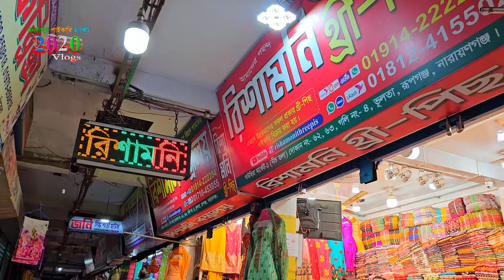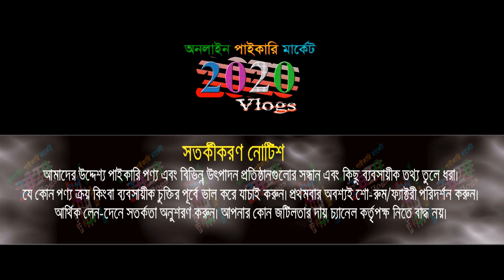৩০০ টাকা জমা দিলেই পাবেন ১০ পিছ থ্রী পিছ | three piece collection | ভূলতা গাউছিয়া পাইকারি মার্কেট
৩০০ টাকা জমা দিলেই পাবেন ১০ পিছ থ্রী পিছ | three piece collection | ভূলতা গাউছিয়া পাইকারি মার্কেট  three piece paikari market, থ্রি পিস কালেকশন, three piece wholesale market in bangladesh, three piece paikari price in bangladesh, থ্রিপিস পাইকারি বাজার, wholesale market, vulta gausia wholesale market, গাউছিয়া পাইকারি মার্কেট, কম দামে থ্রিপিস পাইকারি মার্কেট, three pice wholesale price in bangladesh, three piece, থ্রি পিসের পাইকারি বাজার, banti bazar narayanganj, নিউ থ্রি পিস, bdprice,
রিশামনি থ্রি পিস
ভুলতা, গাউছিয়া মার্কেট-১ (নিচতলা), গলি নং-৪, দোকান নং-৬২/৬৩, রুপগঞ্জ-নারায়ণগঞ্জ
Imo/WhatsApp
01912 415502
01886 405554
🚺নতুন ব্যবসায় ইচ্ছুক বেকারদের জন্য থাকছে বিশেষ সুযোগ-সুবিধা।
1️⃣সারাদেশে কুরিয়ার-কন্ডিশনে পাইকারি বিক্রয় করা হয়।
👉 বিজ্ঞাপনের জন্য যোগাযোগ করুন : ☎ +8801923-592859